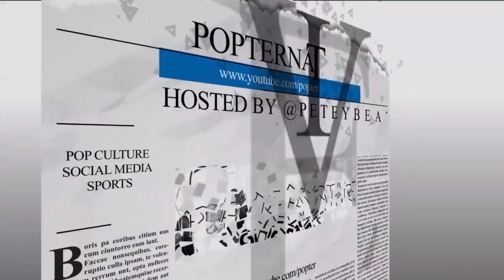Steve Coulter (The Walking Dead, Banshee, The Conjuring, Insidious)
Actor Steve Coulter joins me on the show to talk about his past and upcoming work. Steve is known recently for his role as Reg Monroe on The Walking Dead but has also been in shows such as Banshee, Brockmire. Steve talk about how powerful The Walking Dead fans are on social media.